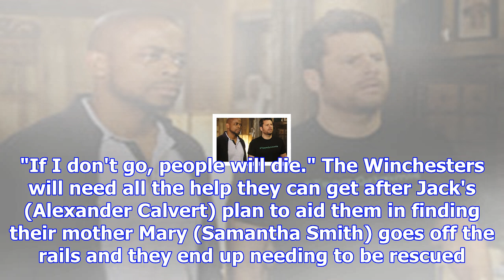Supernatural exclusive: patience joins the fight against evil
Sometimes doing what's right also means cutting class. At least, that's according to Patience Turner...